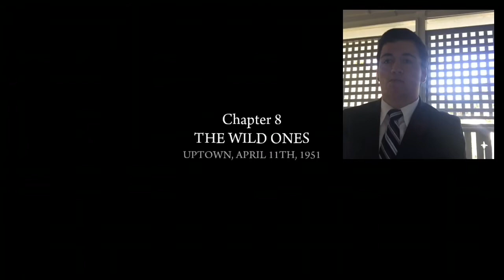Mafia II Chapter 8 The Wild Ones Part I...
Hello Boys and Girls, Ladies And Gentlemen I started a new chapter in Mafia where it’s going to take us 4 videos to do it.